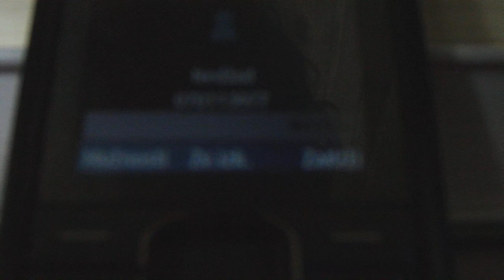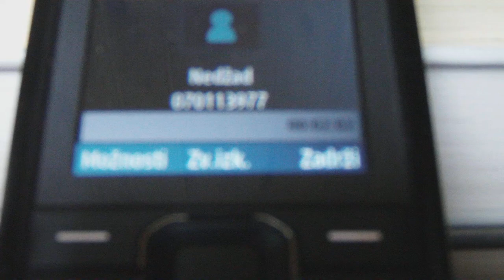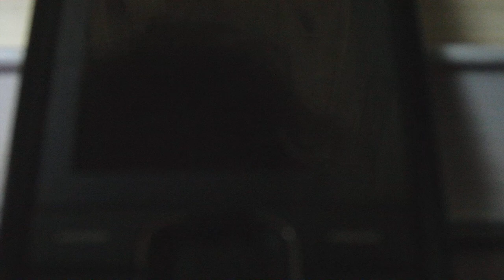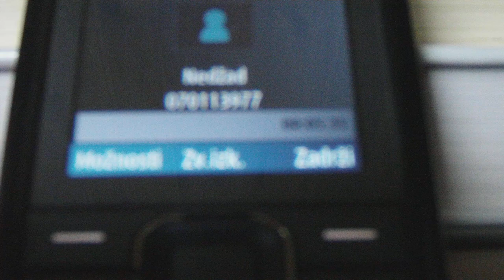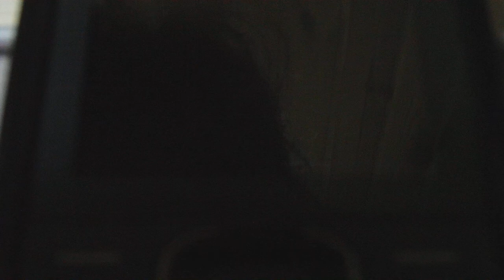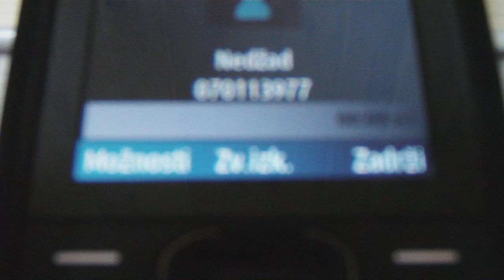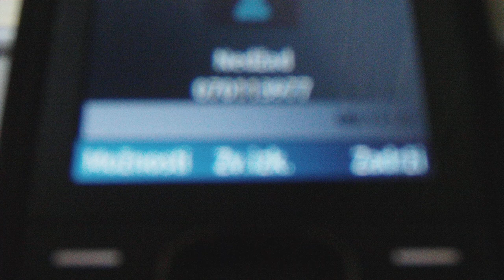KIBORG NEDŽAD LOVIĆ CIBER STALKING, SILENT HIPNOSIS